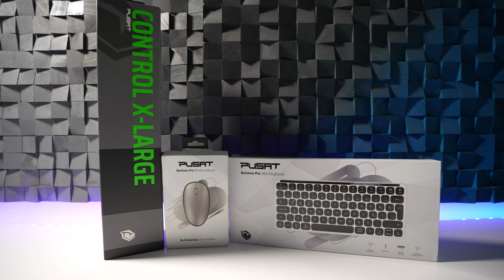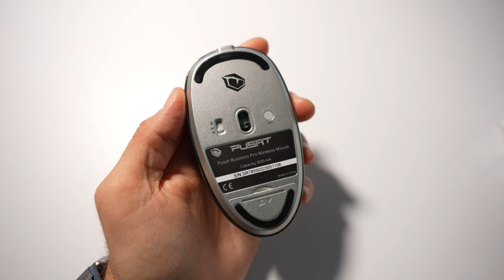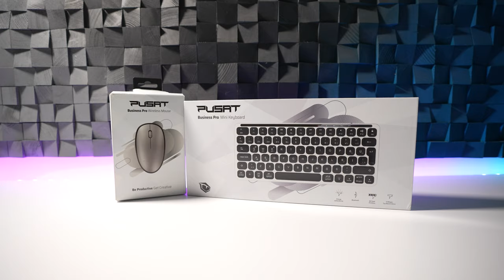Fiyat Performans Kralı Aksesuarlar! | Monster Pusat Business Pro Mini İnceleme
Merhaba arkadaşlar, bu videomda Monster'ın ofis ve iş dünyası için geliştirdiği üç harika ürünü inceleyeceğim: Monster Pusat Business Pro Mini Klavye, Monster Pusat Business Pro Mouse ve Monster Pusat Control XL Mouse Pad.

📌 Monster Pusat Business Pro Mini Klavye:
Bu model, önceki Business Pro klavyesinin daha kompakt bir versiyonu olup, aynı anda 3 cihaza bağlanabilme özelliği ile öne çıkıyor. Tamamen metal kasası ile sağlamlık sunarken, çoklu cihaz kullanan ve klavyesini yanında taşımak isteyenler için ideal bir çözüm. Fiyat-performans açısından da oldukça etkileyici.

📌 Monster Pusat Business Pro Mouse:
Sadece 350 TL'lik fiyatıyla uygun fiyatlı bir seçenek olan bu fare, iş ve okul ihtiyaçları için çift cihaz bağlantı desteği sunuyor. Ergonomik tasarımı ve işlevselliği ile dikkat çeken bu mouse, bütçe dostu bir ürün arayanlar için mantıklı bir tercih.

📌 Monster Pusat Control XL Mouse Pad:
Farklı boyut seçenekleri ile gelen bu mouse pad'in XL yani en büyük modelini inceledik. Özel kumaş kaplaması sayesinde yüksek hassasiyet ve konfor sunan bu mouse pad, oyun ve iş kullanımı için ideal.

Bu videoda, bu ürünlerin tüm özelliklerini detaylı bir şekilde inceliyor ve kullanım deneyimlerimizi sizlerle paylaşıyoruz. Eğer yeni bir klavye, mouse veya mouse pad arayışındaysanız, bu video tam size göre!